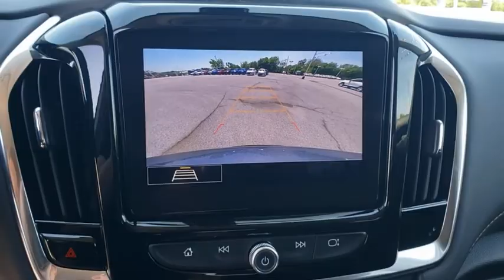2020 Chevrolet Traverse Owasso, Tulsa, Claremore, Pryor, Broken Arrow, OK N740500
Satin Steel Metallic New 2020 Chevrolet Traverse available in Owasso, Oklahoma at Suburban Chevrolet. Servicing the Tulsa, Claremore, Pryor, Broken Arrow, OK area.
2020 Chevrolet Traverse LT Cloth - Stock#: N740500 - VIN#: 1GNERGKWXLJ228230

Suburban Chevrolet
1300 S Lynn Riggs Blvd

Recent Arrival! $5,526 off MSRP!To Protect Your Safety, we are currently offering Home Services:Virtual Tour of Vehicle: We will use live interactive video chat to give you a virtual walk around of any vehicle we have in stock.Test Drive at Home: We will bring the vehicle to your home for a no-obligation test drive.Local Home Delivery: If you buy a vehicle, over the phone, email, text. (E-Contract?) We will deliver the vehicle to your home or a place of your choosing.2020 Chevrolet Traverse LT Cloth w/1LT FWD 3.6L V6 SIDI VVT Steel Metallic18/27 City/Highway MPG Price includes: $2500 - Consumer Cash Program. Exp. 04/30/2020